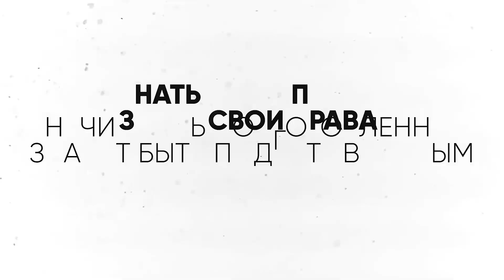Как правильно давать деньги в долг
Редакция news.kg продолжает проект «Блог юриста», в котором юрист Марлен Керимкулов ( @sbc.bishkek ) помогает найти ответы на все ваши вопросы.